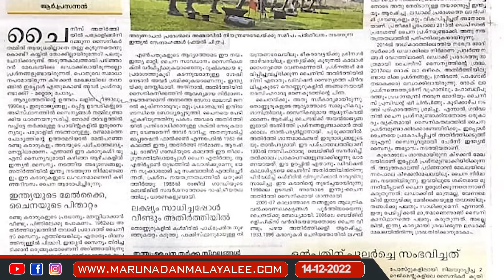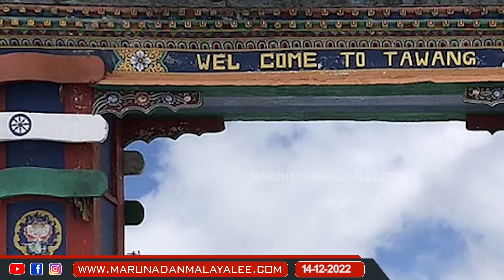ഇന്ത്യയെ വിരട്ടാൻ നോക്കി.. ഒടുവിൽ വാലും ചുരുട്ടി ഓടി.. അതിർത്തിയിൽ സംഭവിച്ചത്..I India china border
കുറുവടിയുമായി ചൈന എത്തി.. സുഖോയ് മൂളിച്ച് ഇന്ത്യ നിലംതൊടാതെ ഓടിച്ചു. അതിർത്തിയിൽ സംഭവിച്ചത്...